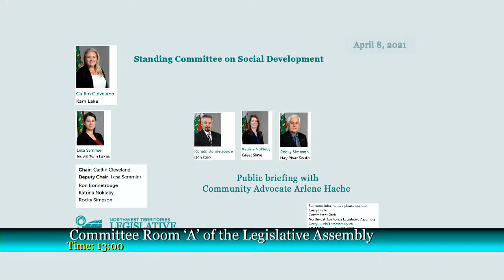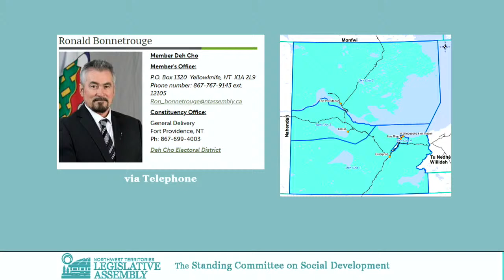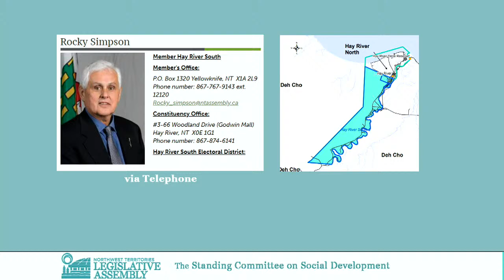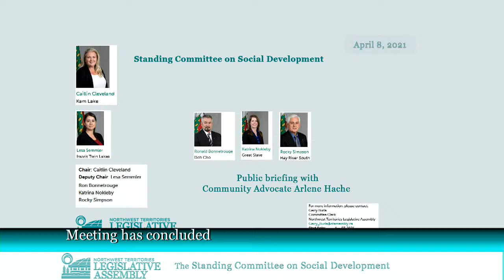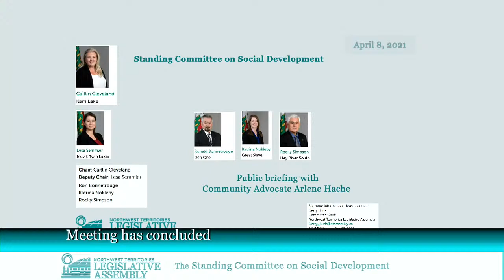Public Briefing: With Community Advocate Arlene Hache 8/04/2021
Public briefing

Community Advocate Arlene Hache

Thursday, April 8, 2021, at 11:00 AM.

This public briefing is a part of a Northwest Territories Housing review being conducted by the Standing Committee.

To watch the meeting, tune in to the live stream on ntassembly.ca, or on the Legislative Assembly’s Facebook, YouTube, or Twitter accounts.

Gerry Burla
Committee Clerk
Northwest Territories Legislative Assembly

Vous pouvez visionner la réunion en direct sur ntassembly.ca/fr et sur les pages Facebook, YouTube, ou Twitter de l’Assemblée législative.